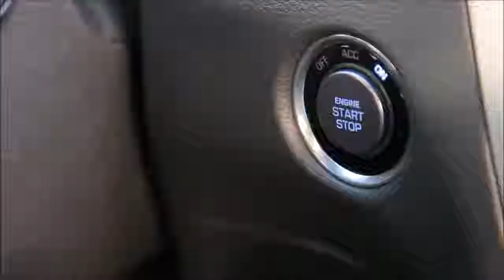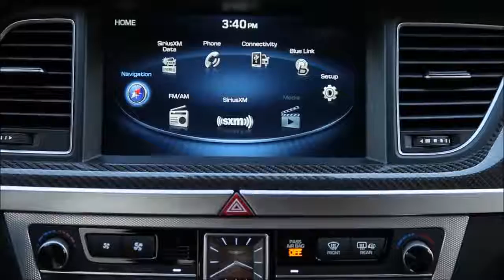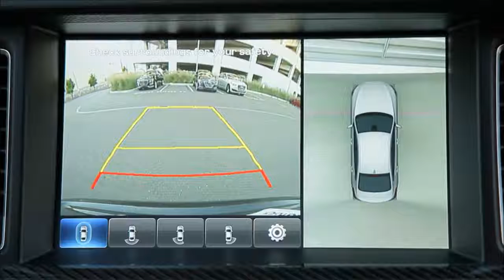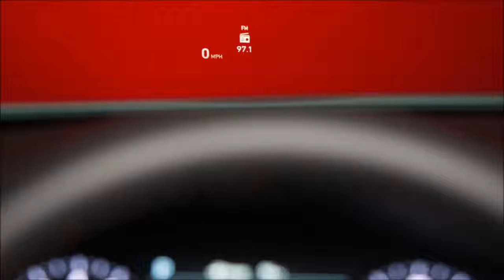2018 Genesis G80 Sport interior Exterior and ​drive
3.3-liter direct-injected twin-turbocharged V6 offers excellent power with outstanding handling
    Dynamic powertrain performance is complimented by bold exterior styling
    Driving enthusiasts benefit from segment-leading collection of safety technologies included as standard equipment

FOUNTAIN VALLEY, Calif., May 15, 2017 – Genesis has begun the first retail deliveries of the new 2018 G80 3.3T Sport across the United States. The 2018 Genesis G80 3.3T Sport delivers the ideal combination of dynamic refinement, performance and distinctly evocative sport styling that further enhances the refined road manner, premium materials and luxurious nature of the Genesis G80 luxury sports sedan—the brand’s best-selling vehicle. Like all Genesis models, the G80 Sport comes equipped with the most comprehensive array of standard safety technology in the midsize luxury vehicle class and includes advanced safety innovations such as Automatic Emergency Braking with Pedestrian Detection, Driver Attention Alert, Blind Spot Detection, Rear Cross-traffic Alert, Lane Keep Assist and Lane Departure Warning.

GENESIS G80 SPORT – TURBOCHARGED PERFORMANCE WITH WORLD-CLASS LUXURY
With its highly capable 3.3-liter twin-turbocharged V6 engine, the rear-wheel-drive 2018 Genesis G80 Sport (all-wheel-drive also available) redefines the term “luxury sports sedan” thanks to the athleticism of its potent power plant and silky smooth yet responsive 8-speed automatic transmission. Combined with a richly appointed sport-inspired cabin, innovative and user-friendly features/technologies and class-leading standardized suite of safety technologies, the G80 Sport is an unrivaled automotive entry within the mid-luxury segment.

01 ATHLETIC STYLING
Elegant lines, with a dash of sporty flair

02 POWERFUL YET HIGHLY REFINED POWERTRAIN
Responsive and powerful

03 PERFORMANCE-FOCUSED CHASSIS WITH REDUCED NOISE, VIBRATION AND HARSHNESS (NVH)

Dynamic and athletic handling instills confidence

04 ALL-INCLUSIVE SAFETY TECHNOLOGIES
World-class active safety technologies included as standard equipment

05 HIGH-TECH CONVENIENCE AND AMENITIES
Innovative and welcome technologies

06 GENESIS: PREMIER OWNERSHIP EXPERIENCE
The ultimate stress-free luxury vehicle ownership experience

ATHLETIC STYLING

As the epitome of the Genesis’ design identity called “athletic elegance,” the 2018 G80 Sport’s bold exterior features a sleek profile and well-proportioned shape, strong front face, taut character lines throughout its muscular body, with minimal overhangs at the front and rear that accentuate the G80 Sport’s dynamic and sophisticated character. Like the exterior, the interior features a first-class premium cabin design consisting of high-quality materials and the most spacious cabin in the segment.

EXTERIOR DESIGN

The 2018 Genesis G80 Sport asserts its presence with striking exterior styling that prominently features a dark chrome front grille with a unique cross-hatch design and delicately balanced copper accents throughout the vehicle. Its distinctive hexagonal front grille is juxtaposed by unique headlamps with full LED headlights housed within a copper-colored encasement. Rounding out the G80 Sport’s sophisticated-yet-athletic front face is a unique sport-design front fascia that integrates a honeycomb lower front air dam and functional side air intakes that channel air around the wheels for improved aerodynamics. Dual split spoke 19-inch dark alloy wheels, featuring a copper bezel on the “Genesis” wheel center cap, round out a truly signature look that distinguishes the G80 Sport from the competition.
To further enhance the vehicle’s expressive side profile, a sleek lower rocker panel has been added, along with dark satin trim for the lower section of the doors, surrounding the windows and set within the door handles. These tastefully executed exterior accents are complimented by unique black side mirrors with a smoke-colored turn signal indicator housing that boldly differentiates the G80 Sport’s appearance. The sport enhancements continue at the rear of the vehicle with smoke-colored taillights that emit a deep red hue and a sport-design rear fascia with an integrated chrome quad exhaust and a glossy black lower diffuser.
The 2018 Genesis G80 Sport will be available in six captivating paint colors chosen to emphasize this model’s aggressive character lines and exterior trim highlights: Casablanca White, Caspian Black, Himalayan Gray, Polar Ice, Sevilla Red and Siberian Ice (late availability).